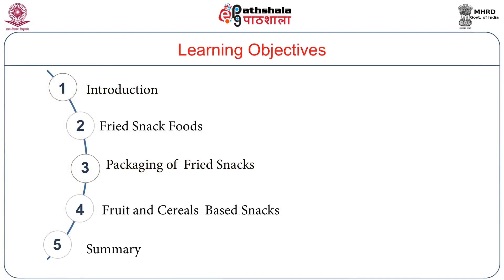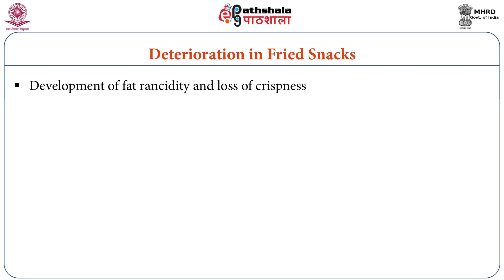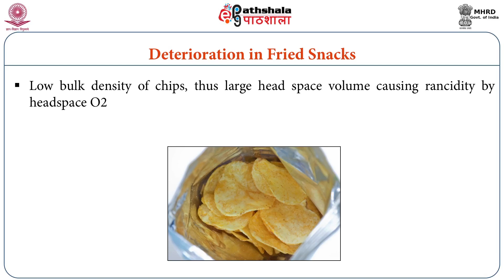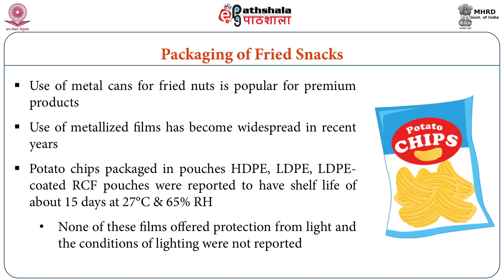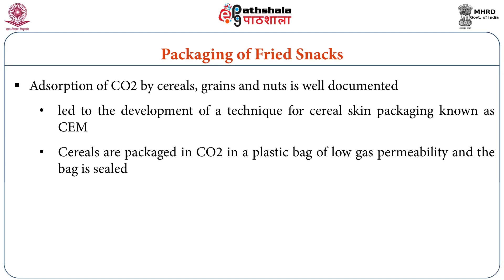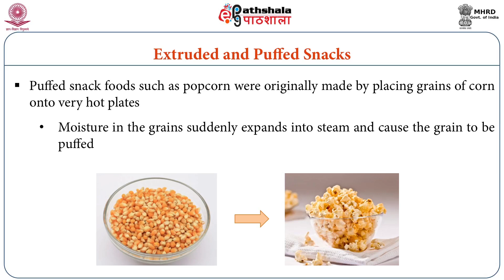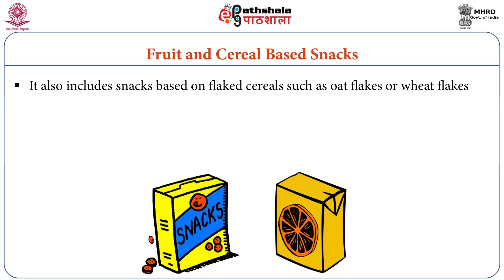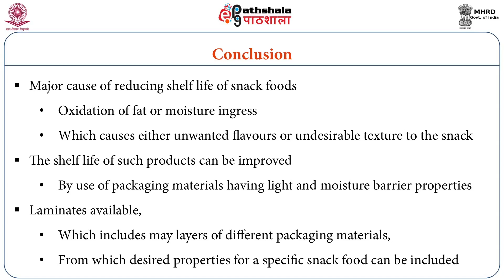M-13.Packaging of snack foods